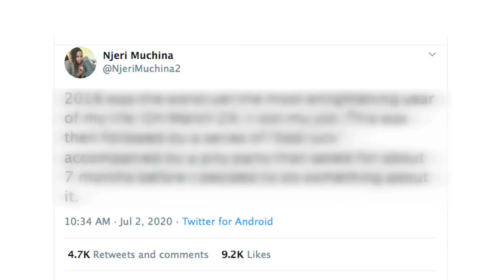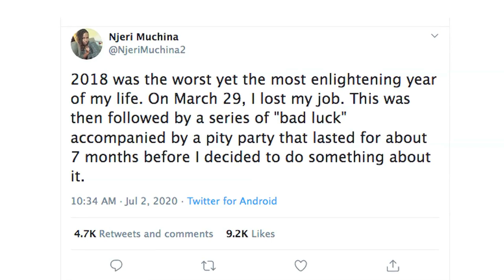From Cleaning Shops for Ksh50 to Running her Own Company | Njeri Muchina's Journey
98.4 Capital FM
93.0 Western Kenya
98.5 Nakuru and Nyeri
104.5 Malindi
102.7 Garissa
103.9 Meru
106.5 Kitui
104.9 Voi